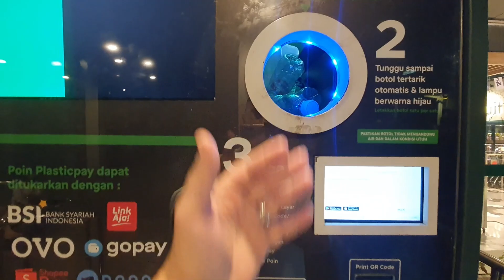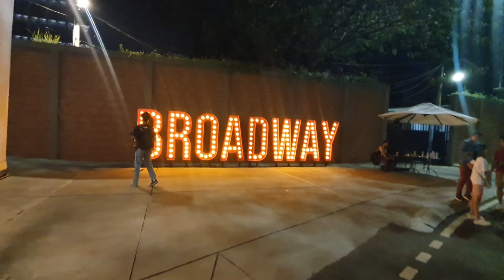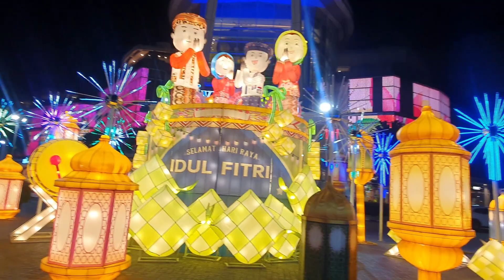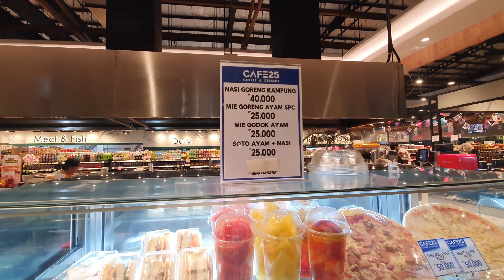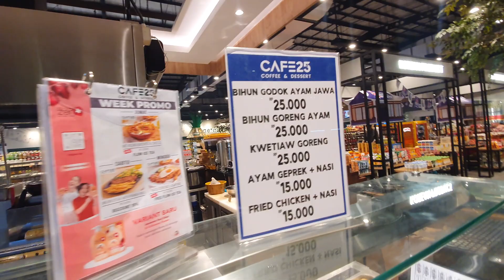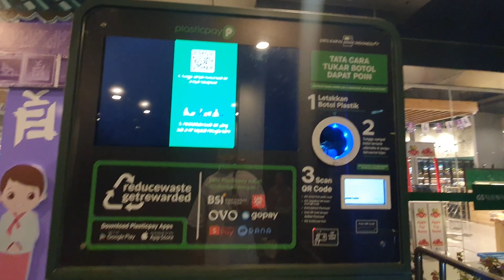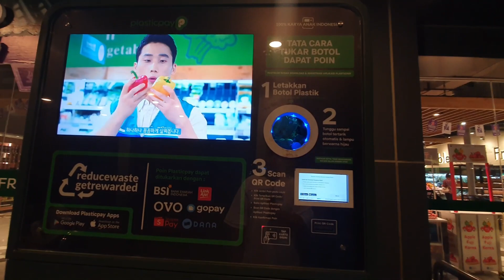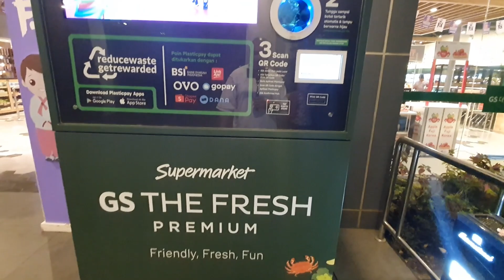منطقة برودواي علم سوتيرا فى جاكرتا - إندونيسيا || Broadway Alam Sutera - Jakarta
منطقة برودواي علم سوتيرا فى جاكرتا - إندونيسيا
المنطقة حيوية جدا وتعتبر من المناطق الفخمة فى جاكرتا
العنوان: Jl. Alam Sutera Boulevard, Pakulonan, Kec. Serpong Utara, Kota Tangerang Selatan, Banten 15325
الترجمة مصاحبة
The translation is accompanied
Subtitle added
إندونيسيا
اندونيسيا
Indo
Indonesia
indonesia
Jakarta
Jawa
جاكرتا
ألم سوترا
علم سوترا
Alam sutera
بونشاك